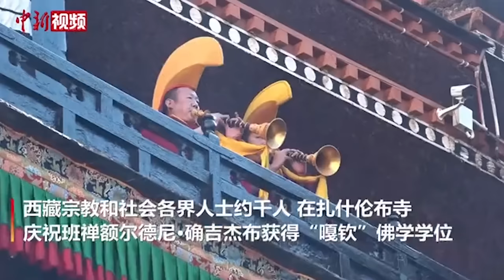You won’t believe this is TIBET! 你相信这是西藏吗？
In this video, you are going to see the Tibet that western media don't wanna you to see, from the holy city of Lhasa to Mt Everest. From the spritual life of Tibetan buddhist to traditional Tibetan wedding, I will show you both the tradional side and also the comtemporary side of Tibet.